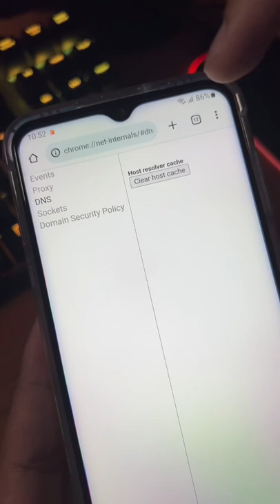Modo anônimo do navegador ainda guarda no dns seu histórico